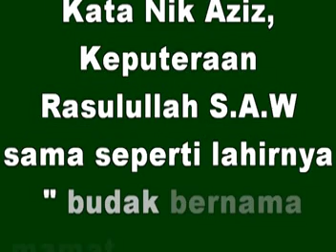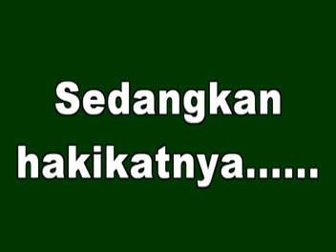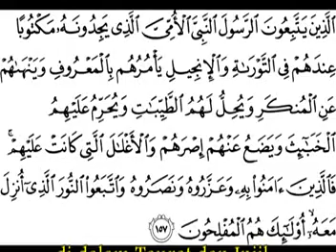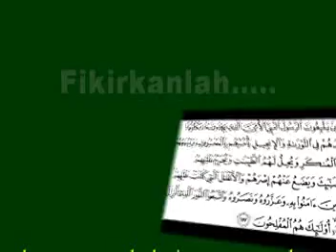perak - nik aziz hina Nabi, Ustaz Kazim pertahan Nabi